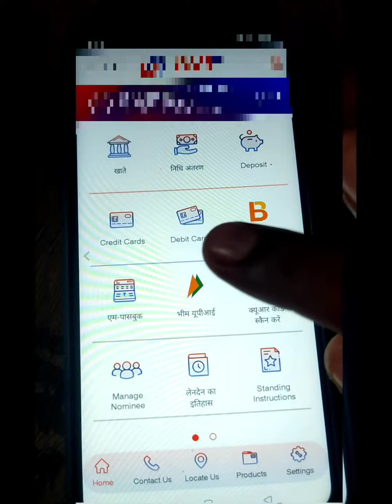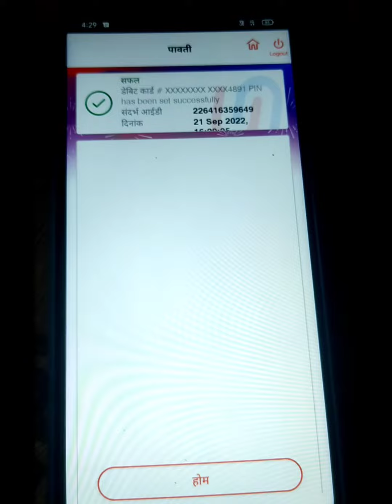union bank of india atm pin generation online || union bank of india atm pin kaise banaye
union bank atm pin kaise banaye
union bank atm ka pin kaise badle mobile se
mobile se Union bank ke atm ka pin kaise chenge kare
union bank ke app se atm ka pin kaise badle
union bank k app se atm ka pin kaise chenge kare
how to chenge union bank atm pin
Union bank ka new atm pin online kaise banaye
mobile se atm ka pin kaise generate करें

•••Any Questions?